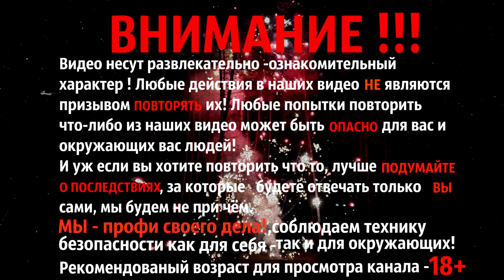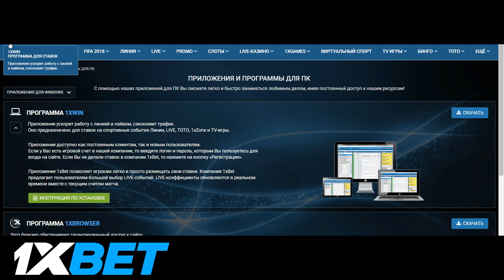🔥ВЗРЫВАЕМ БИДОН БОЛЬШОЙ ПЕТАРДОЙ🔴 ТЕСТ МОЩНЫХ ПЕТАРД ПОД БИДОНОМ🔴 ЧАСТЬ 3